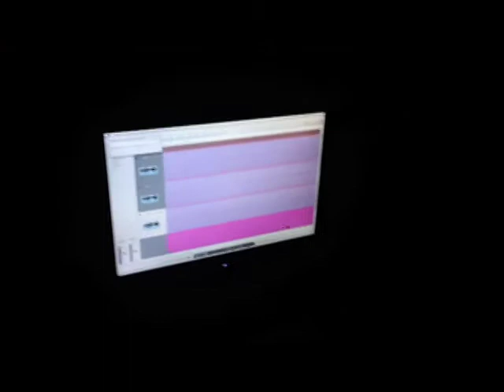Test Tube Casanova Brigade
2011 album promo.